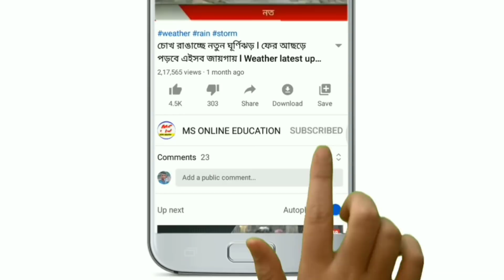হুড়মুড়িয়ে দাম কমলো সোনার! Today gold price ! Today gold rate ! ajke sonar dam koto ! today news